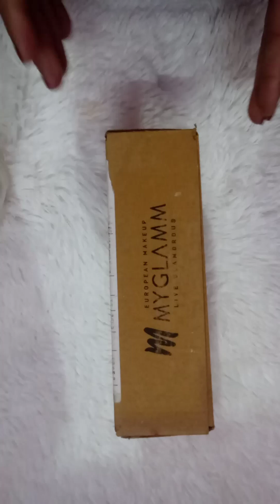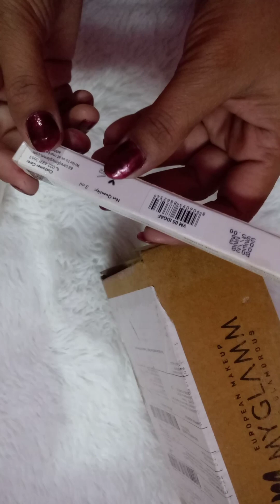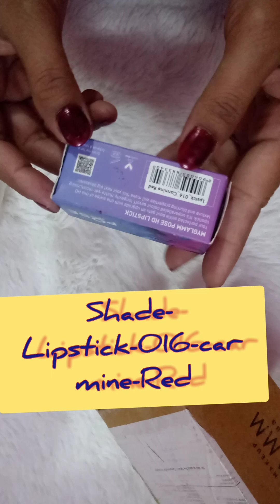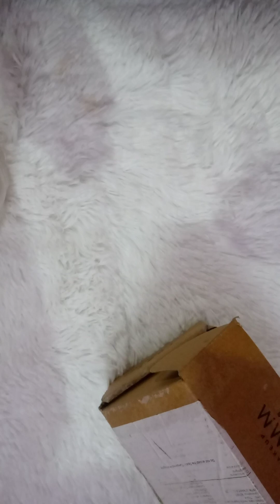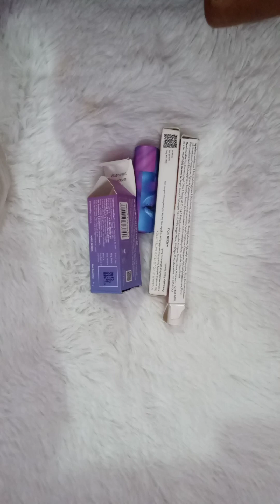MYGLAMM Lipstick Unboxing//Lipstick Haul//Unboxing/Lipstickswatches /Lipstick Unboxing And Review.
product link👇
I think you're going to LOVE this Confident Poses - Lipstick Set!

I think you're going to LOVE this Combo of MyGlamm LIT Creamy Matte Lipstick + Wanderlust Chrome Matte Nail Polish!

I think you're going to LOVE this MyGlamm K.Play Flavoured Lipgloss!

I think you're going to LOVE this MyGlamm POSE HD Lipstick - Nude Mauve!